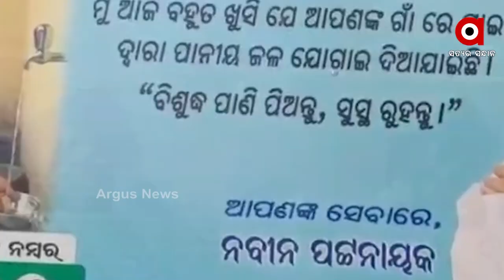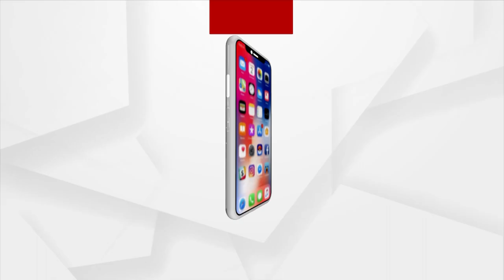ପାଣି ପାଇଁ ପ୍ରତିବାଦ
ରାଜ୍ୟରେ ଫେଲ ମାରିଛି ବସୁଧା ଯୋଜନା । ଖରାଦିନ ଦୂରର କଥା ଶୀତ ଦିନେ ବି ଜଳ କଷ୍ଟ ଭୋଗୁଛନ୍ତି ରାଜ୍ୟବାସୀ । କେଉଁଠି ଗରା ମାଠିଆ ଧରି ପ୍ରତିବାଦ ତ ଆଉ କେଉଁଠି ଭୋଟ ବର୍ଜନ ଚେତାବନୀ । ବାରମ୍ବାର ଅଭିଯୋଗ ପରେ ଅସନ୍ତୋଷ ଝଡ଼ିଛନ୍ତି ଗ୍ରାମବାସୀ ।